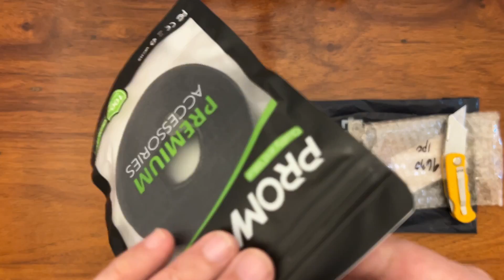Unwrapping of Promax Reusable Fastening Cable Ties from Promax Official Store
Arrived 6 days after ordering. It was sealed in a ziplock bag with PROMAX branding on it.

I tested it and it is quite secure! Ideal for charging cables and power cords. Would do a good job if you plan to organize your wires on your WFH set-up.

Thanks Promax!